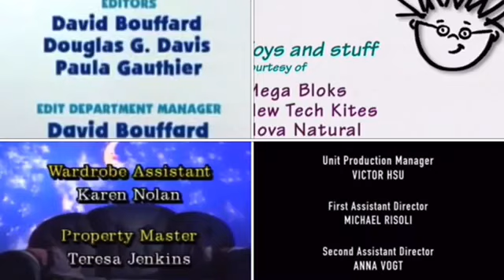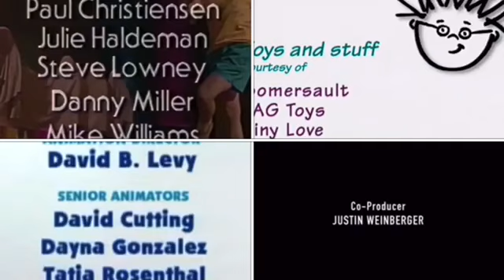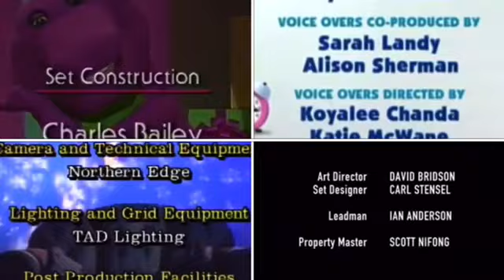Baby Einstein, Barney, The Big Comfy Couch, Blue’s Clues, The Patient Credits Remix